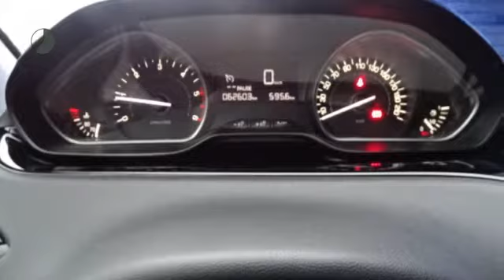Peugeot 208 1.6 BlueHDI 75pk Blue Lease NAVIGATIE AIRCO CRUISE 14%BIJTELLING